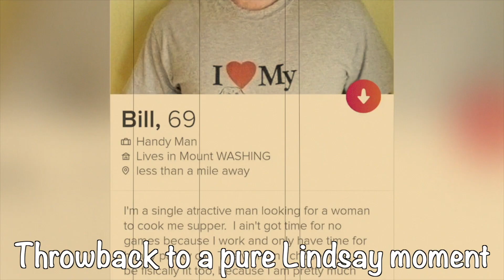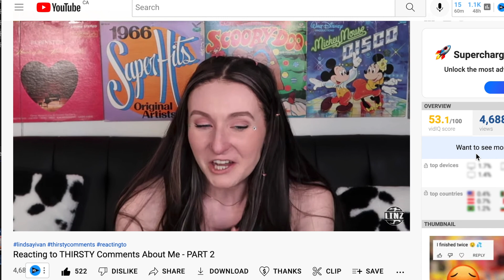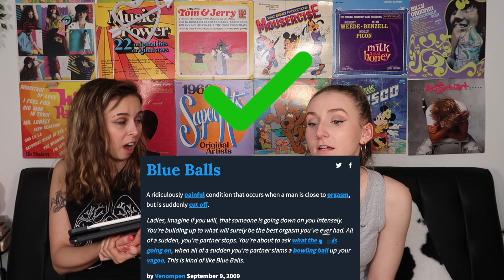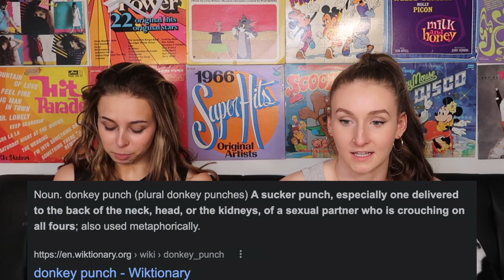DIRTY Urban Dictionary Challenge Part 2!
WE ARE BACK WITH PART TWO!! This time its dirty urban dictionary words/ phrases .

Lindsay Ivan
Etobicoke, ON
M8V 4A2